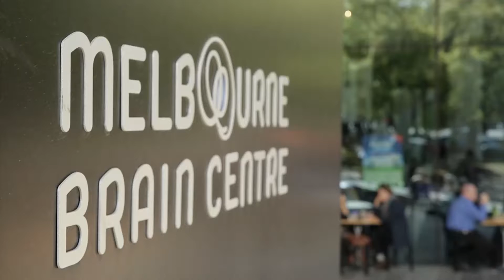University of Melbourne, Dept of Psychiatry - Leading Mental Health Research Across the Lifespan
The Department of Psychiatry at the University of Melbourne is a world-leading teaching and research body in psychiatry. While in Australia, APA TV captured the diversity and breadth of the Department's focus across the lifespan -- from the developmental phase through to childhood, early adolescence, adulthood and finally, later life. And we discovered that the global reach and outlook of the Department of Psychiatry is truly extraordinary.